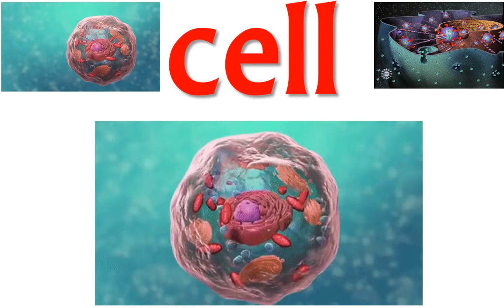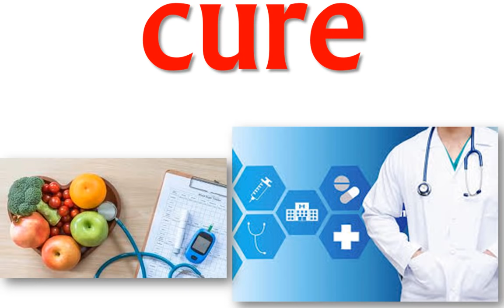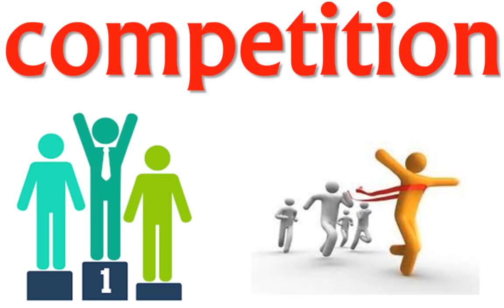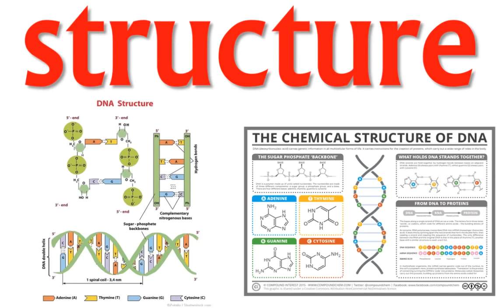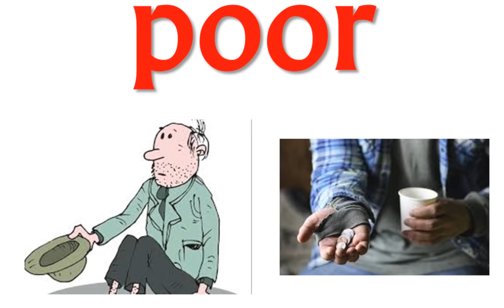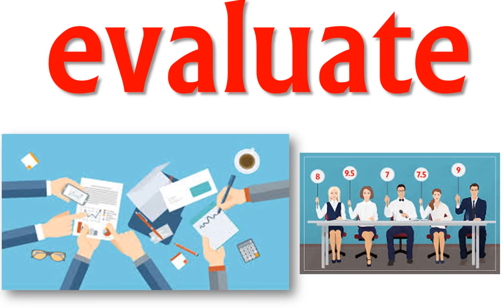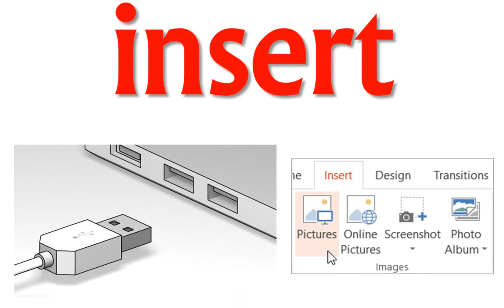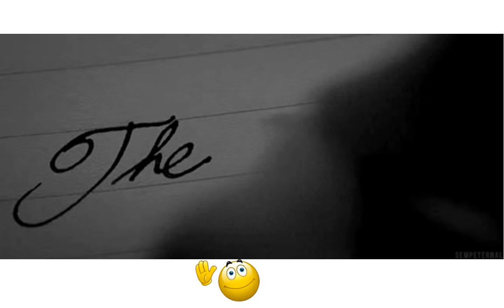8. SINIF İNGİLİZCE DERSİ 9. ÜNİTE - SCIENCE - ÖNEMLİ KELİMELER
8.SINIF İNGİLİZCE DERSİ 9.ÜNİTE ÖNEMLİ KELİMELER
LGS SINAVINA SON 2 AY KALDI. DAHA ÖNCE DE SÖYLEDİĞİMİZ GİBİ KORKUYA & TEDİRGİNLİĞE GEREK YOK. YAYINLANAN ÖRNEK SORULARDA KENDİNİZİ TEST İMKANI BULUYORSUNUZ. ÜNİTE İÇİNDE GEÇEN KELİMELERİ İYİ BİLEN VE DERSLERİ İYİ DİNLEYEN ÖĞRENCİ ÇOK RAHAT FULLEYECEKTİR.